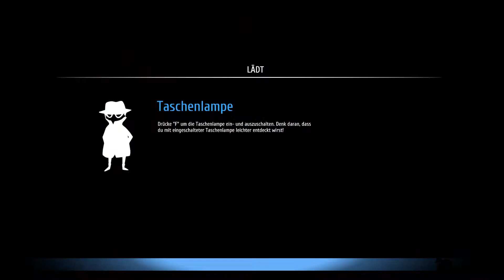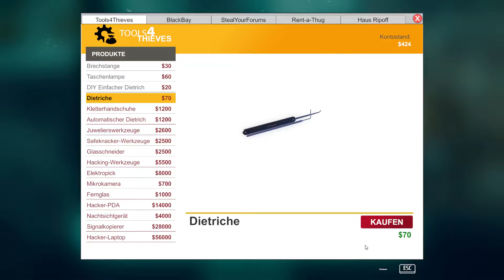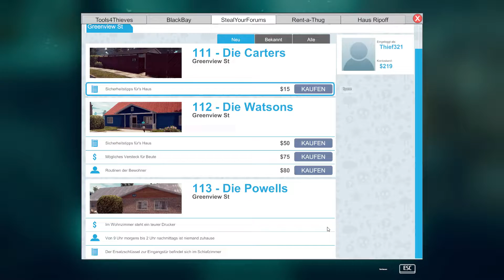Let's Play Thief Simulator #03 - Angriff auf die Toilette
Wir wissen ja alle so ne Toilette kann schonman richtig wiederlich werden, also ich mein so mega richtig ekelhaft *schauder* Offensichtlich hälts einer nicht mehr aus und will das wir den Thron der Nachbarn mim Brecheisen bearbeiten, na gut Kohle is Kohle nech x3

______________🦊Thief Simulator🦊_______________
Den Thief Simulator gibts aktuell nur für PC.

____________________🦊Soziales🦊_____________________
Den Blaufuchs findet ihr auch auf: